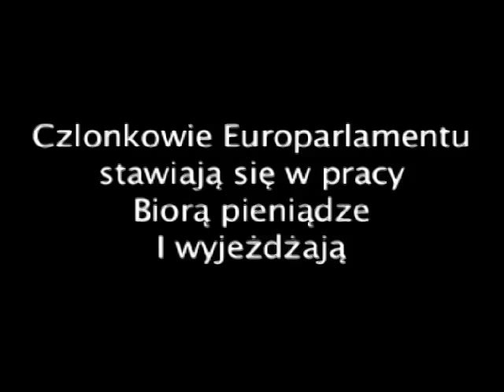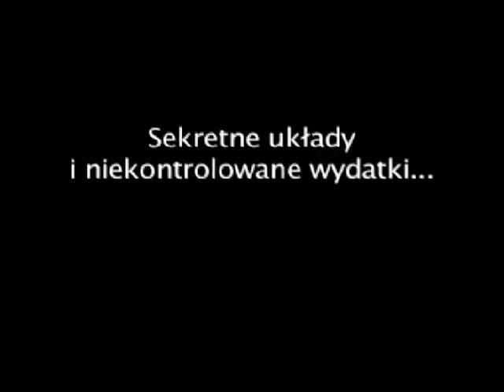Europosłowie zrywają się z Twoimi pieniędzmi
Członkowie Europarlamentu otrzymują ponad 176 000 euro rocznie pensji i diet. Wielu z nich podpisuje rano listę, odbiera dietę i wyjeżdża. Tylko jedna partia ma plan, jak pociągnąc ich do odpowiedzialności: Libertas.eu